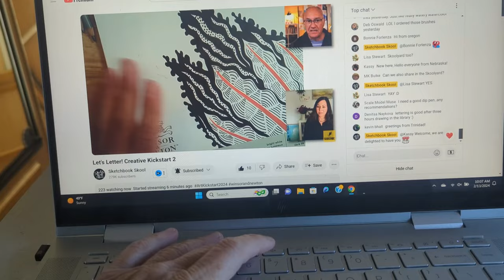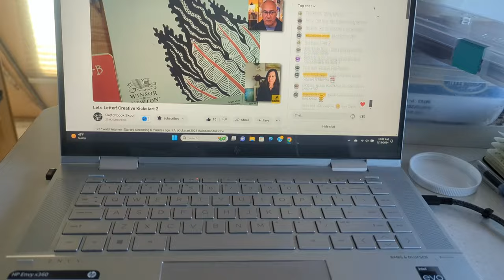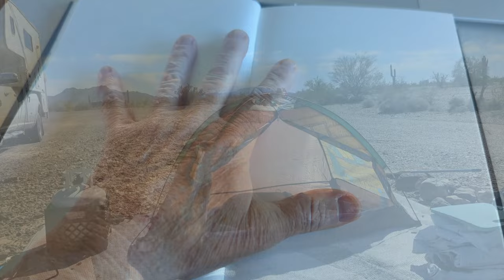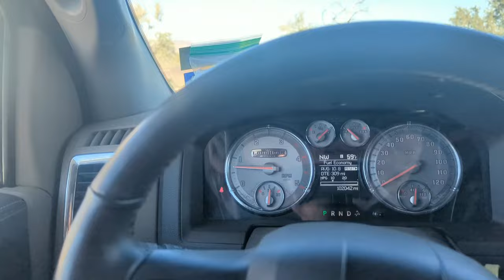New Tires, A Day In Mexico, Art Classes, and Prime Rib Dinner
New Tires, A Day In Mexico, Art Classes, and Prime Rib Dinner.  A few days in Yuma and Mexico.